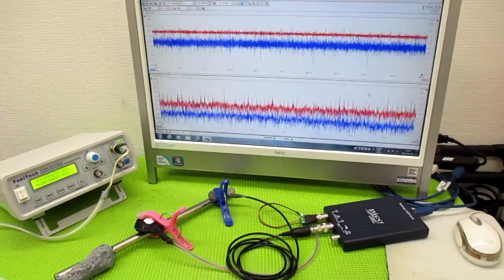メガヘルツの超音波発振制御プローブ ultrasonic-labo